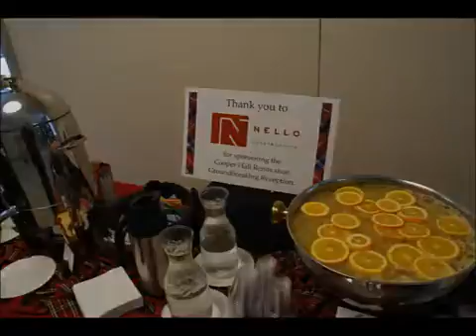Edinboro University Cooper Science Hall Wall Breaking Ceremony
EDINBORO, Pa. - It wasn't a ground-breaking!  It was a wall-breaking.

Edinboro University and state officials today (Jan. 22) launched the $29 million Cooper Hall renovation-expansion project with a unique ceremony in which participants smashed a wall - bearing a tartan bulls-eye, no less - to smithereens!

Led by Edinboro University President Jeremy D. Brown and Pennsylvania State Senator Jane Earll, University and state officials wearing protective head and eye gear and armed with hammers, symbolically demolished a dry-wall scheduled to be taken down as part of the long-awaited project. The ceremony was held at 10 a.m. in the planetarium lobby of Cooper Hall.

The 90,000 square-foot Cooper Hall, Edinboro's main science building for more than four decades, was built in 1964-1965 at a cost of $692,000.  Named to honor Joseph A. Cooper, the Northwestern State Normal School at Edinboro's third "principal" who served for 29 years between 1863 and 1892, the building's last interior renovation was completed more than 20 years ago.

While the original 90,000 square feet is being totally renovated, the facility will also be expanded by some 30,000 square feet. The renovation, expansion and technological upgrades will transform Cooper Hall into the region's premier, state-of-the-art academic science facility for both faculty and students.

"We know that Cooper Hall will soon become the region's finest academic science building and one of the most sophisticated and technologically advanced in the state," said President Brown.

He pointed out that in developing plans for the renovation and expansion, careful consideration was given to sustainability, including energy efficiency.

"As in everything we do, this project will again emphasize the University's mantra for excellence," Brown said.  "That excellence will be passed along to generations of Edinboro students to come."

One such student, Margaret "Maggie" Dicks, a dual Environmental Science/Biology and Spanish major, as well as a STEM Scholar, represented her fellow students in addressing the Friday morning gathering.

Construction, including implementation of a geothermal heating and cooling system and creation of a new greenhouse, will take about two years.  The building is expected to be fully occupied by January 2012.

Also on hand for the ceremony were the Cooper Hall project's designers, representatives of Pittsburgh's renowned Astorino Architects, creators of such celebrated buildings as the Children's Hospital of Pittsburgh, the Cabaret at Theater Square, and PNC Park.

Representatives of the project contractors were also present, including those from General Contractor Nello Construction; Electrical Contractor Keystone Electric; Heating, Ventilation and Air-Conditioning Contractor Renick Brothers Construction; and Plumbing Contractor William T. Spaeder Company.

 Also participating in Friday's ceremony were Edinboro Vice President for Finance and Administration Gordon J. Herbst, and Teresa Koon, Chief of Staff for State Representative John Evans, an Edinboro University trustee who helped secure necessary funding for the Cooper Hall project.

Cooper Hall, when completed, will house departmental offices for various science faculty, lecture halls, classrooms and instructional laboratories.  It will also house the planetarium, observatory and a new greenhouse that will contribute to a Living-Learning environment designed to facilitate teaching and research opportunities related to sustainability.

Edinboro University is currently in the midst of a five-year construction window during which some $200 million is being spent on physical campus improvements in the areas of academics, sports and recreation and student housing.

"Our physical plant and resources are now beginning to rival the faculty excellence that our students have long found in their classrooms," President Brown said. "The Cooper Hall renovation and expansion project is just the latest in the series of great things happening at Edinboro.